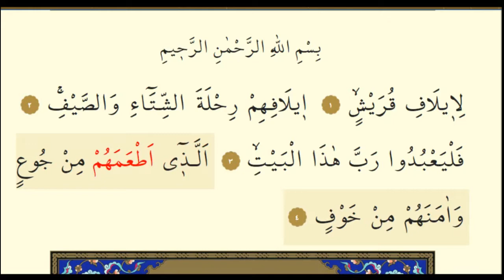KUREYŞ SURESİ (LİİLAFİ KURAYŞİN) KOLAY TAKİP KURAN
Duanız olmasa ne ehmmiyetiniz var buyuruyor Rabbimiz dualarda buluşalım.
Sevgiyle Kalınız...